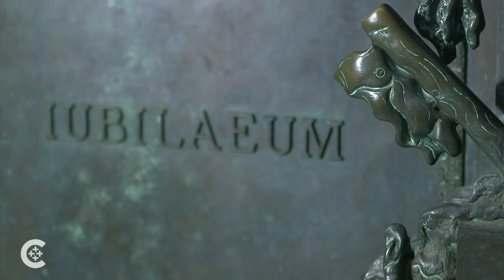What is a holy door?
Duquesne University art historian Elizabeth Lev explains the meaning of the Holy Doors.